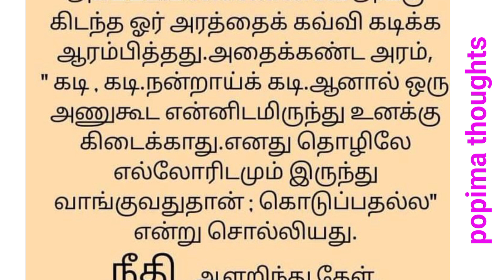கதை படிப்போம் part 1